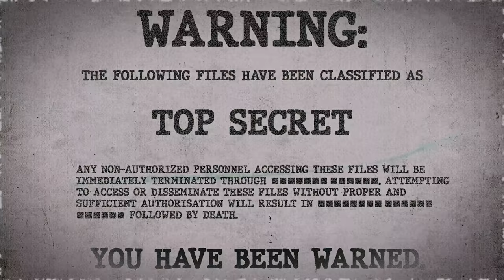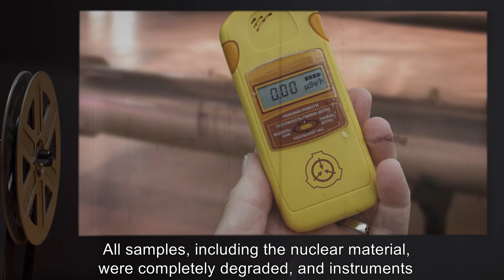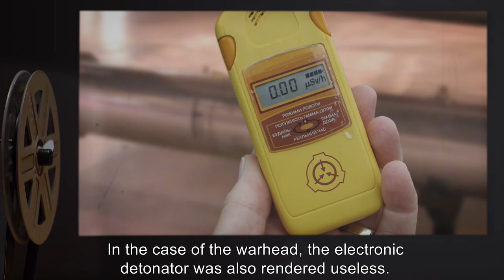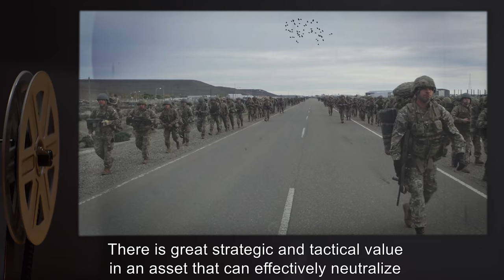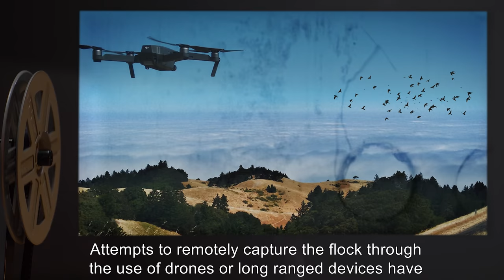SCP-514 | A Flock of Doves (SCP Orientation)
Today we will be studying Item number SCP-514: A Flock of Doves, Object class: Euclid.

SCP-514 is a flock of Homing Pigeons.
What makes SCP-514 unusual is the "weapon and aggression nullification zone of influence" it seems to project around itself. This zone of influence renders every known type of weapon inoperable and often destroys affected weapons after prolonged exposure. Firearms will immediately jam or misfire, explosives will be rendered inert, and melee weapons will decay into dust. Also, the items SCP-514's zone of influence destroys appears to be selective.

For further details, see Experiment Log 514a included in this file.

and released under Creative Commons Sharealike 3.0. Contributor: SpoonOfEvil

Attribution: The U.S. National Archives
Attribution: U.S. NAVY
Attribution: elPadawan